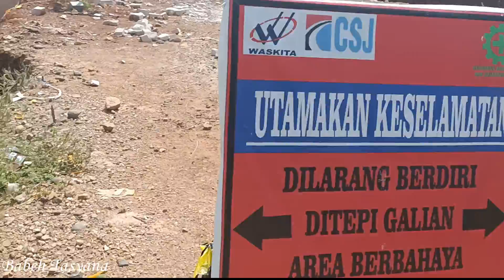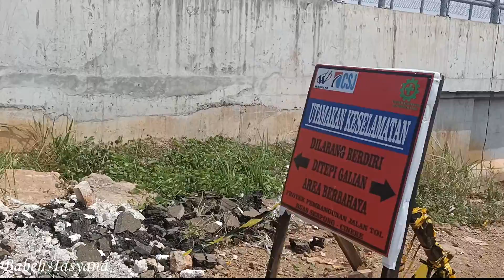Progres Tol Serpong Cinere Jl Kayu Putih, Sisa Rumah Mulai dibongkar (22 Agustus 2020)